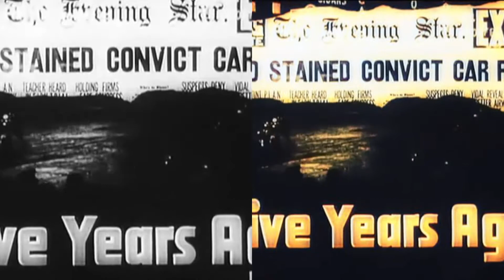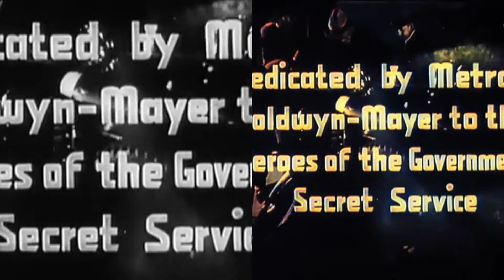Colorize.cc video processing with colorize.cc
Colorize.cc now able to process video.